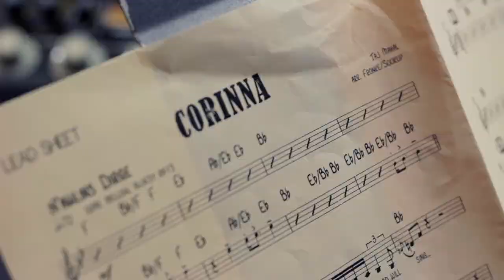BOOMF 2020 CorinaV2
A track from our debut album "Intergalactic Rainbow Ice Cream Sandwich," released on April 2, 2020 on iTunes and all streaming platforms.

Corinna (Jesse Edwin III & Taj Mjal/arr. Karl Soukup) (5:17)- Old school blues with a N'awlins feel.  Solos: Harmonica John, harmonica; Bobby Cressey, keys.

The Band

Trumpets
Billy Edwall, Karl Soukup, Andy Elstob
French horn, Vocals
Terence Cooper
Trombone
Erik Dewhirst
Bass trombone
Kevin Malmgren
Tuba
Scott Sutherland
Keyboards
Bobby Cressey
Guitar
Mark Fulton
Drums
Kevin Higuchi
Harmonica
Harmonica John